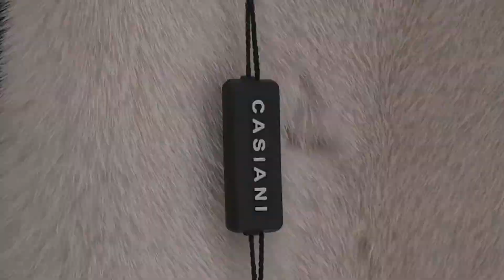VIDEO CASIANI ALL SEPT 2017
EDITED BY GEORGE PAUL FILMED BY GEORGE PAUL AND ACHILEAS MENOS WITH EYE Q MULTIMEDIA PRODUCTIONS FOR MANTZARIS FURS ON OCT.2016